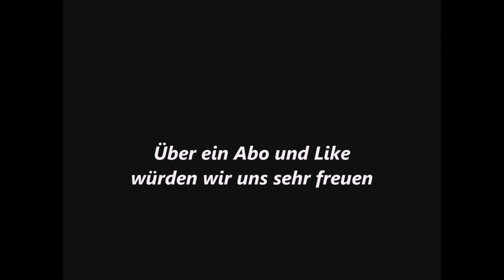Wanderung der Orbs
Warum ziehen die Orbs alle in Richtung Küche und Wohnzimmer? Da wir eine offene Küche haben, sind sie auch gleich im Wohnzimmer.